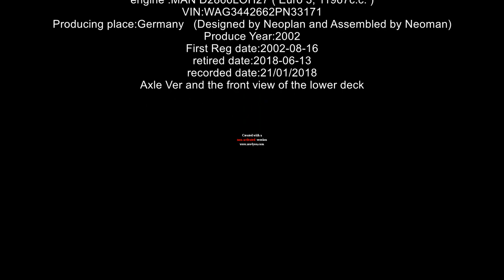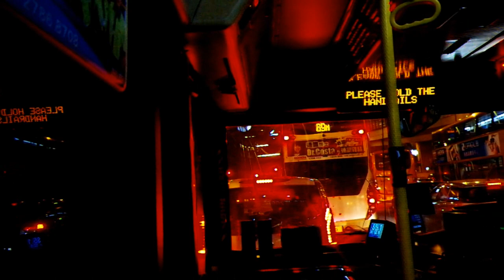KS3849@269M Tai Lam Interchage to Tai Wo Hau StationThe front view of the lower deck recorded on 22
AP161-KS 3849@269M  天恩邨↔祖堯
大欖隧道轉車站 往 大窩口站
Chassics and body type: Neoplan N4426/3 Designed by Neoplan and Assembled by Neoman
gearbox:ZF5HP602C 5.74:1 Differential ratio
engine :MAN D2866LOH27 Euro 3, 11967c.c.
VIN:WAG3442662PN33171
Producing place:Germany   Designed by Neoplan and Assembled by Neoman
Produce Year:2002
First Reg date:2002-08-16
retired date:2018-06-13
recorded date:21/01/2018
Axle Ver and the front view of the lower deck